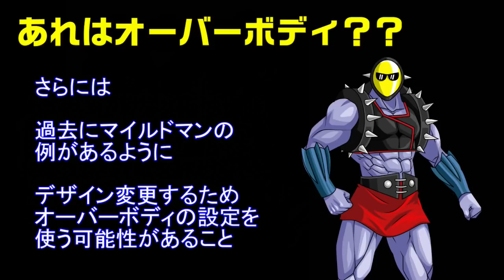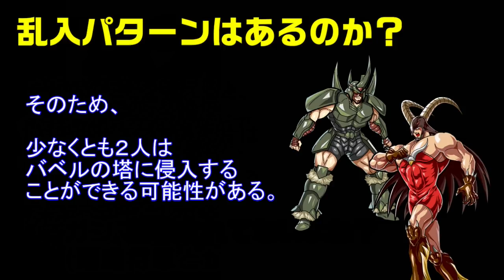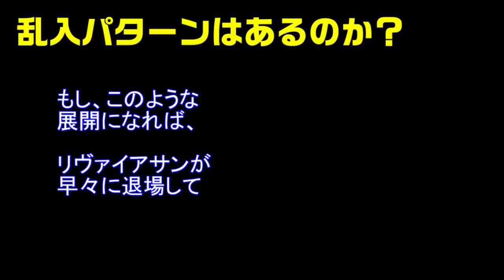【第367話の予想】彼はさらに脱ぐのか？脱がないのか？【キン肉マン/考察・予想#711】